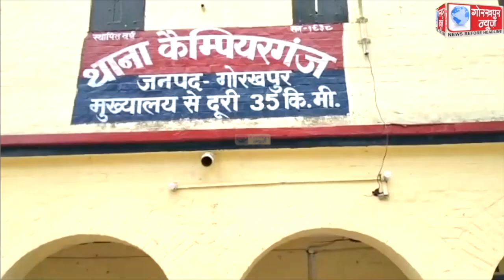कैम्पियरगंज पुलिस ने नेपाली ब्राण्ड के अवैध विदेशी मदिरा के साथ एक अभियुक्त को किया गिरफ्तार,बरामद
कैम्पियरगंज पुलिस ने नेपाली ब्राण्ड के अवैध विदेशी मदिरा के साथ एक अभियुक्त को किया गिरफ्तार,बरामद किए नेपाली ब्रान्ड की कुल 80 शीशी शराब और एक मोटरसाइकिल